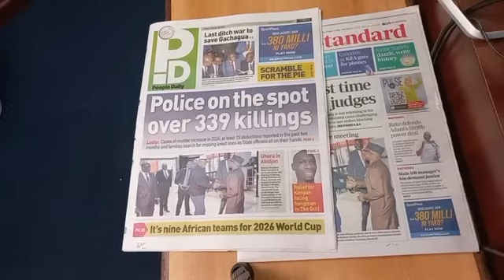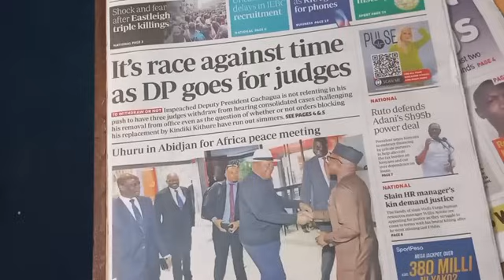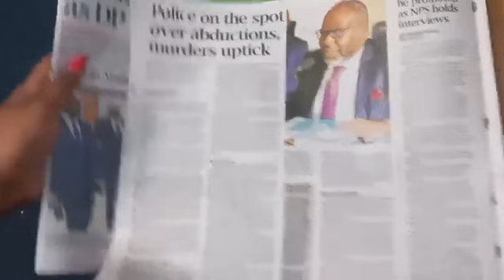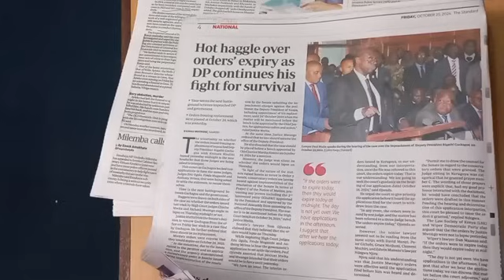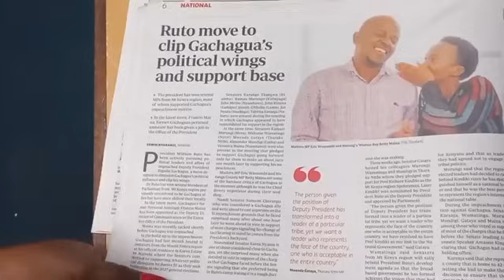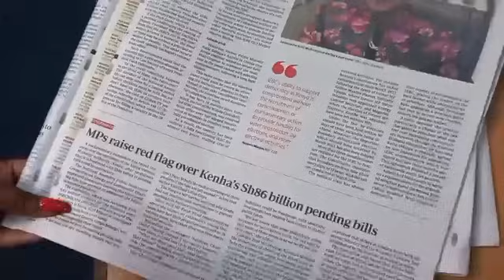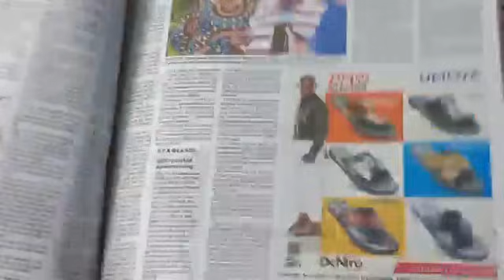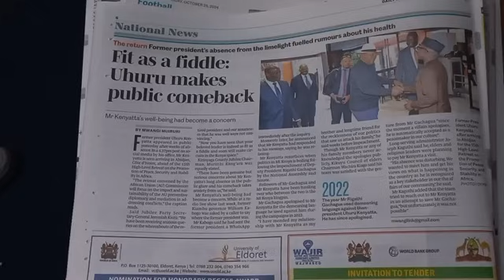President Ruto gutetera ngirimiti ya bururi na kambuni ya Adani.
President Ruto gutetera ngirimiti ya bururi na kambuni ya Adani. Tuthathaure Maria Mari magathitiini na Gatonye Mbugua na Muthee Kiengei